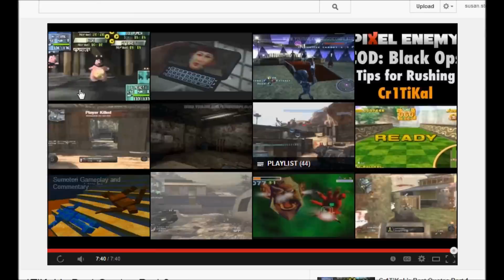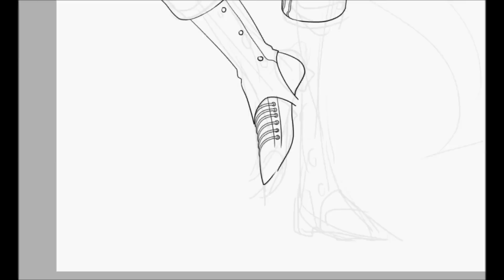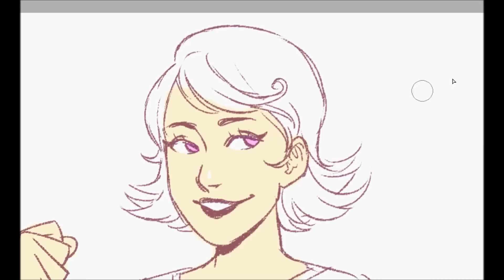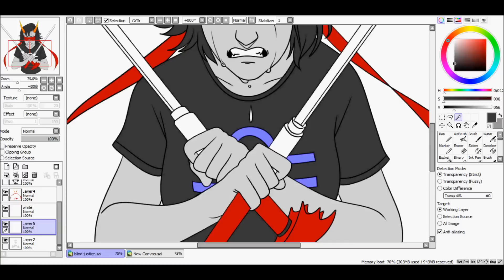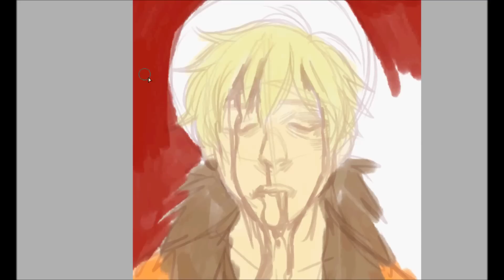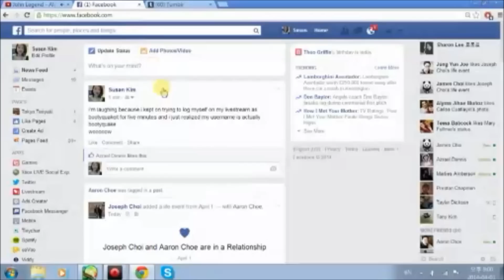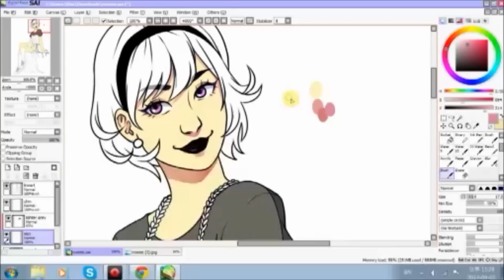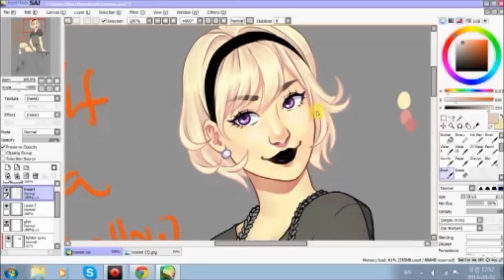Speedpaint Dump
oh man i just shoved all the little recordings i found into one vid

Songs:
Bears infinity - Teens Kitchen
I like Giants - Kimya dawson - remember that i love you
Dread in my heart - mother mother
Gravity falls full theme